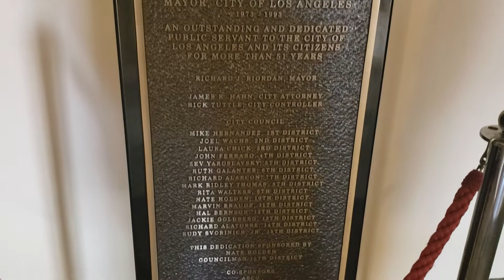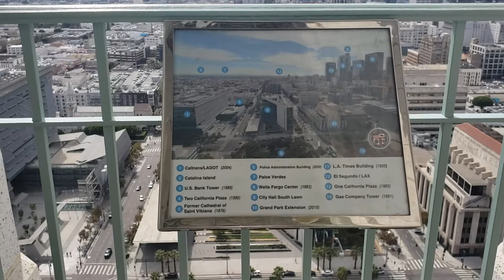Los Angeles City Hall View Deck